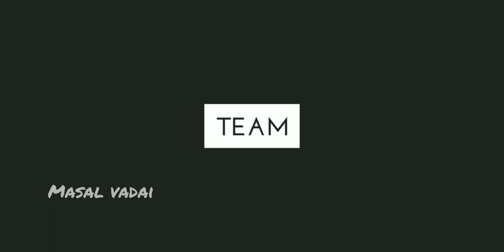Master Promo 3 | Break Off | Thalapathy Unseen | Masal Vadai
Song Title - Vaathi Raid Album / Movie : Master Composed by Anirudh Ravichander Lyrics - Arivu Vocals - Arivu , Anirudh Ravichander Starring Vijay, Vijay Sethupathi Malavika Mohanan, Arjun Das, Andrea, Shanthanu Written & Directed by Lokesh Kanagaraj Dop - Sathyan Sooryan Editor - Philomin Raj Producer - Xavier Britto Co-Producers - Lalit Kumar, Jagadish Palanisamy Song Title : Vaathi Raid Album / Movie : Master Composed by Anirudh Ravichander Lyrics - Arivu Vocals - Anirudh Ravichander & Rap by Arivu Electric Guitar - Sajith Satya Backing Vocals - Shashank Vijay, Vinay Sridhar & Sajith Satya Keyboards, Synth by Anirudh Ravichander Rhythm Production & Additional Programmed by Shashank Vijay Additional Programmed by Arish & Pradeep PJ Music Advisor - Ananthakrrishnan Creative Consultant - Sajith Satya Recorded at Albuquerque Records, Chennai, Engineers - Srinivasan M Mixed by Vinay Sridhar & Srinivasan M at Albuquerque Records, Chennai Mastered by Shadab Rayeen at New Edge Studios, Mumbai Assisted by Abhishek Mastered for iTunes by Shadab Rayeen Music Co ordinator - Velavan Music Label - Sony Music Entertainment India Pvt. Ltd